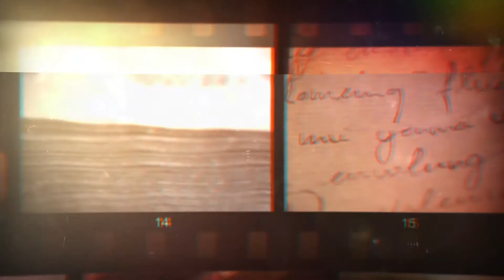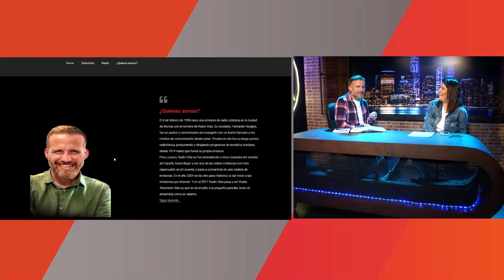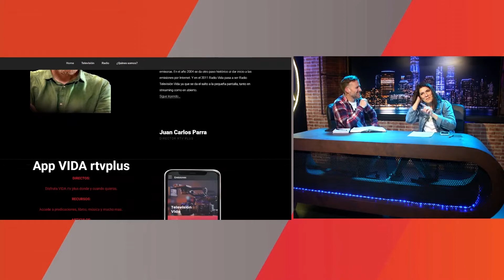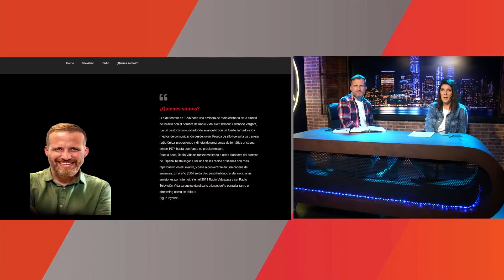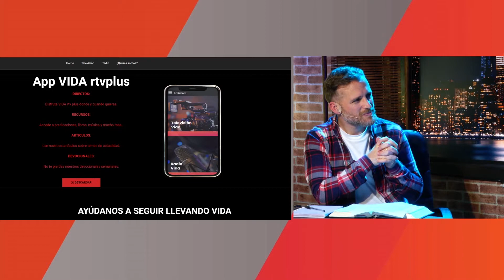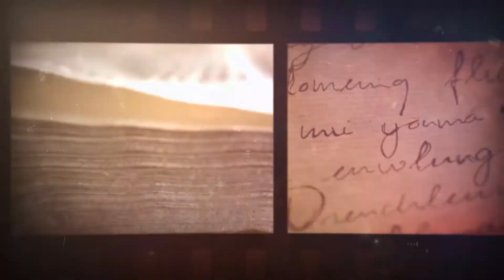CdAyH - Tibieza espiritual - Pastores Juan Carlos y Vanessa (2021-02-11)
Si quieres mas información :
También puedes visitar nuestra sede en
Avenida de la libertad 166, Casillas, Murcia.